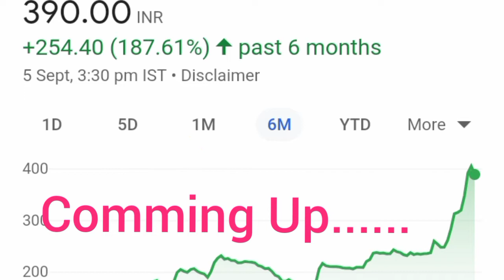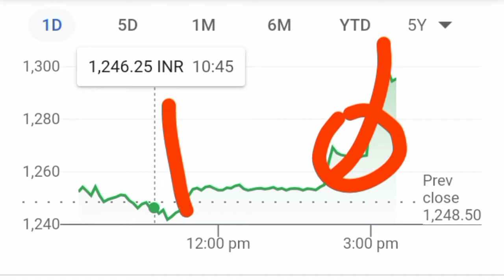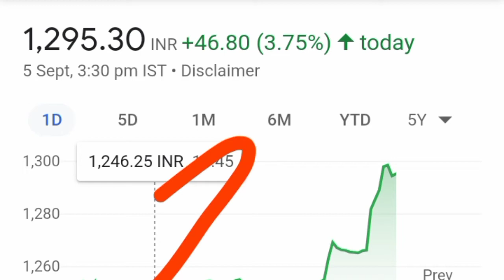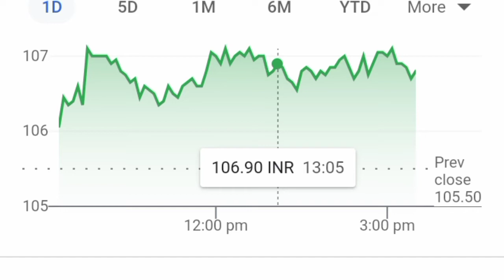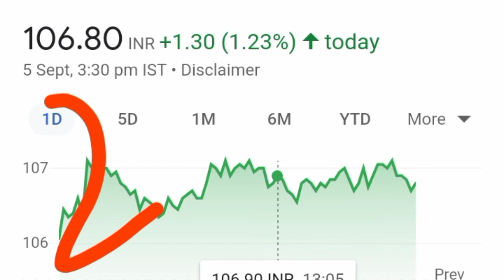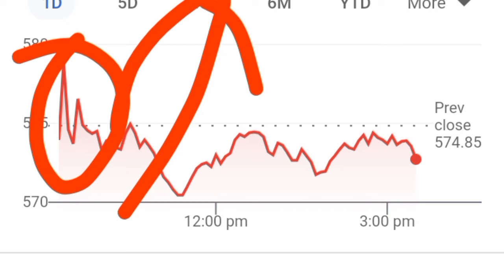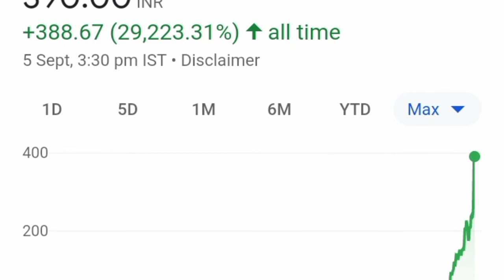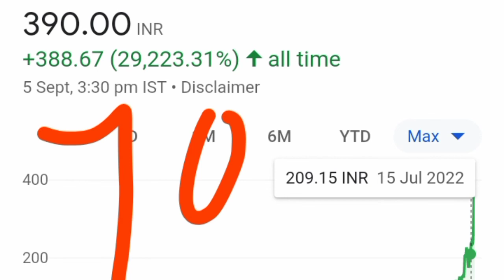20 के बदले 200 शेयर ll CDSL Share News ll Tata Steel Share News ll HDFC Life Share News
1. Best penny stocks Buy 3. Penny shares 6. Penny stocks 7. Best Penny stocks under 5 rupees 8. Share under 1 rupees 9. Best Penny share to Buy in 2022 10. Best stocks under 10 rupees 11. Fundamentally strong Penny stocks 2022 12. Penny Stocks for Long Term Investment 13. Good penny stocks for 2022
14. Multibagger Penny stocks 2022 india 15. Penny shares to Buy 2022